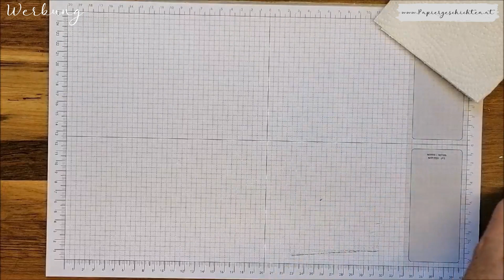Wiesenruhe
Prägefolder Schreibschrift

Zuschnitt:

 Farbkarton Grundweiß extrastark in 14,5x21cm gefalzt bei 10,5 cm
Farbkarton Grundweiß 8x13,5 cm
Farbkarton Grundweiß Reststück für Blumen und Spruch
Farbkarton Kirschblüte 10x14 cm
Farbkarton Kirschblüte Reststück für Spruch
Farbkarton Savanne Reststück für Gräser

Eure Christiane